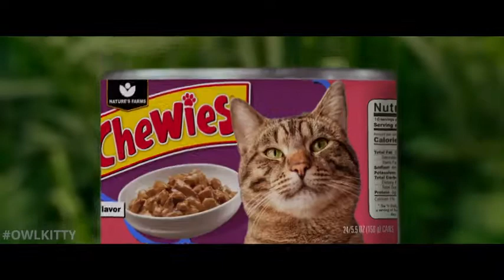GODZILLA VS GATITO